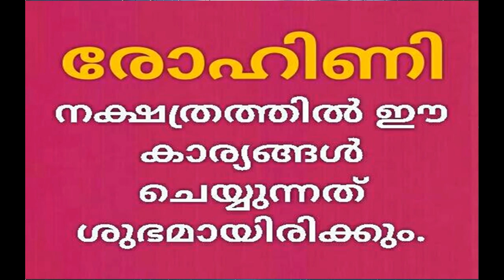ROHINI നക്ഷത്രത്തിൽ ചെയ്താൽ വിജയിക്കുന്ന കാര്യങ്ങൾ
ഈ ചാനൽ സബ്സ്ക്രിബ് ചെയ്യാൻ മറക്കരുതേ